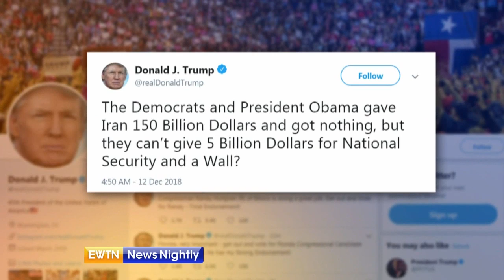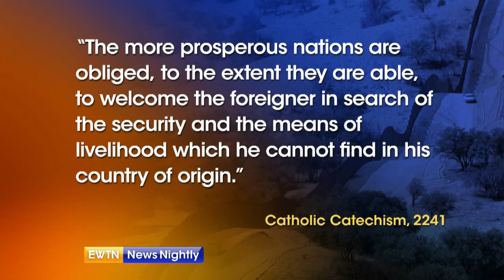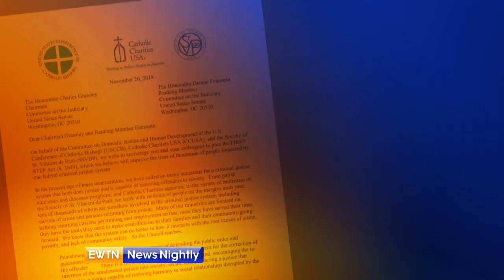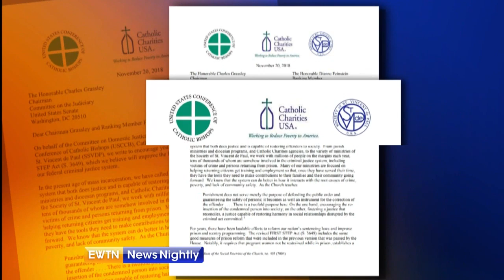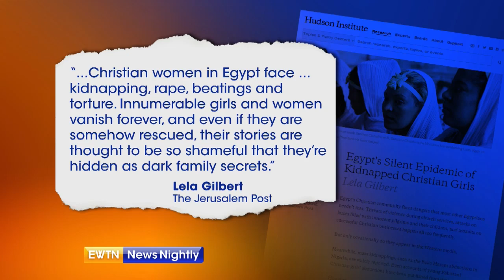EWTN News Nightly - 2018-12-12 - Full Episode with Lauren Ashburn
On "EWTN News Nightly with Lauren Ashburn" tonight: President Trump and Democrats continue their battle over the border wall. We have reaction from Catholic aid groups and Rep. Andy Biggs (R-AZ), who tells us why he's "extremely frustrated" by the lack of progress. Plus: Why Secretary of State Mike Pompeo is issuing a warning about Iran; a policy expert examines a troubling trend for Christian women in Egypt; and Pope Francis celebrates Mass in honor of Our Lady of Guadalupe.